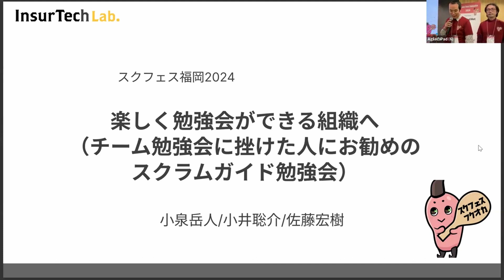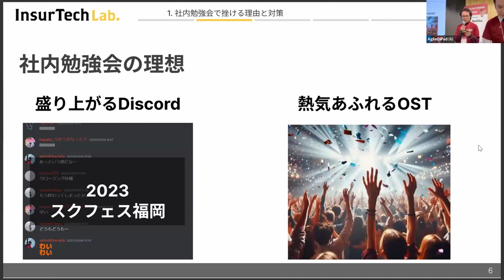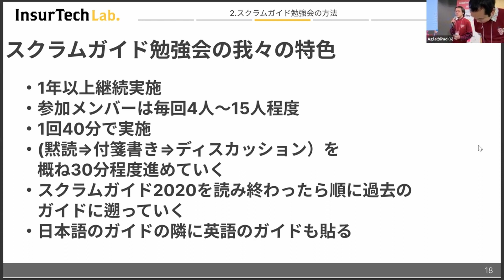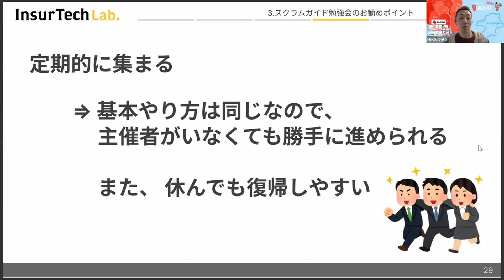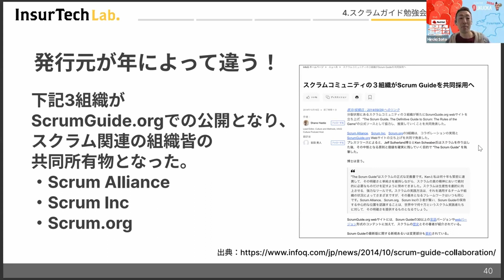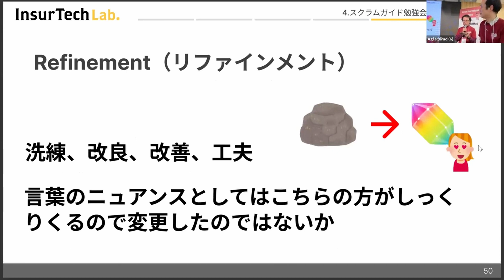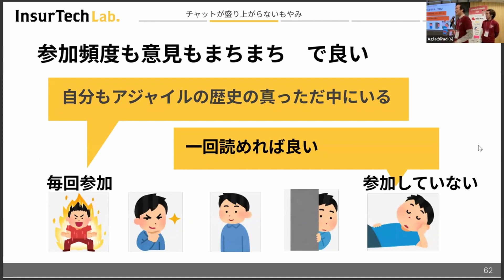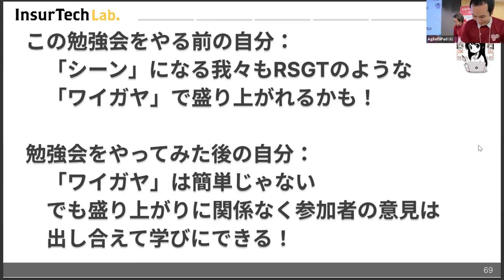楽しく勉強会ができる組織へ（チーム勉強会に挫けた人にお勧めのスクラムガイド勉強会） - takehito koizumi, Hiroki Sato, Sosuke Koi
「社内（チーム）勉強会を始めてみたけど続けるのが辛い。」
こんな事を思った事があるスクラム実践者の方々にお勧めの勉強会が「スクラムガイド勉強会」です。

　本セッションでは我々が実施した「スクラムガイド勉強会」のやり方と効果、およびスクラムガイドを遡って読むことで気付いたバージョンでの違いにおける理解について紹介します。加えて、スクラムガイド勉強会を実施したことがあるチームにいくつかアンケートを取ることで、複数のスクラムガイド勉強会のやり方について紹介したいとおもいます。

聞いてくれた方がスクラムガイド勉強会を実際に始めたいと思ってもらえるセッションを目指すとともに、初心者向けに各バージョンのスクラムガイドの違いの概要について抑えることが出来るセッションとなっています。

　我々が実施した勉強会は、スクラムガイドの2020から2009までをさかのぼって実施していく勉強会で、スクラムガイドを読みながら分からない点や気になった点、他のバージョンのスクラムガイドとの違いについてディスカッションしていくものでした。

　この勉強会を始めて1年以上ずっとスクラムガイドの読み合わせが続いています。今までは、「勉強会は講師（運営）の負担が大きく大変」「勉強会をしても参加者の反応が薄い」「出席者が会が進むごとに減っていく」といった問題がありましたが、この勉強会は、運営の負担はゼロ、初心者も経験者も皆意見が言える、たまに出席しても楽しく参加できる。といった今までの勉強会のデメリットがない勉強会でずっと続いています。

　スクラムガイドは無料で手に入り、また読んでディスカッションするのにちょうどよい簡潔さと長さですので、「スクラムガイド勉強会」のノウハウを活用いただき、ぜひ、明日からチームで勉強会をしていただければと思います。

‹セッションの概要›

・社内勉強会について挫けてしまう理由

・社内勉強会を盛り上げるコツ

・スクラムガイド勉強会(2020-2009)の実施方法の説明

・スクラムガイド勉強会のお勧めしたい点とその理由
　‐ 準備が楽（スクラムガイドは無料でWebで手に入り、その場で皆で読むので負荷がかからない）
    - 参加型で、チームで共に学ぶメンタリティを育める（行間を一定読む必要があり、ディスカッションが盛り上がる）
　- メンバーの入れ替わりや、初心者と熟練者の偏りがあっても効果的に実施できる（量も少なく深い知識が無くても読める。）
　- 繰り返すことで学習内容が定着しやすい。（複数のバージョンがある）

・勉強会で学んだスクラムガイドのバージョンの違いの概要説明

・メンバーのお気に入りバージョンのスクラムガイドのお勧めポイントのご紹介
・スクラムガイド勉強会を実施したことがある方へのアンケート結果や各勉強会の特色のご紹介